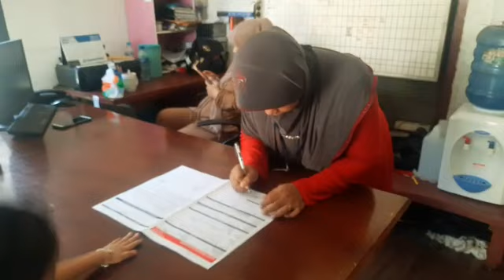Deal order‼️SPK Agya G CVT